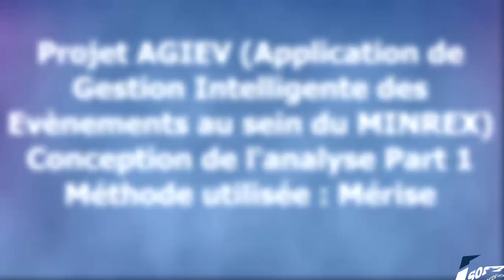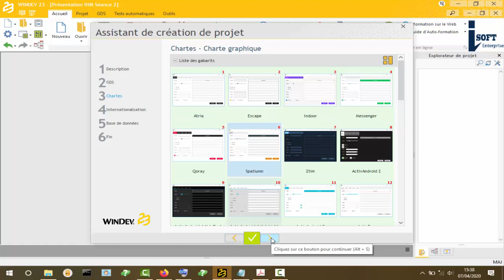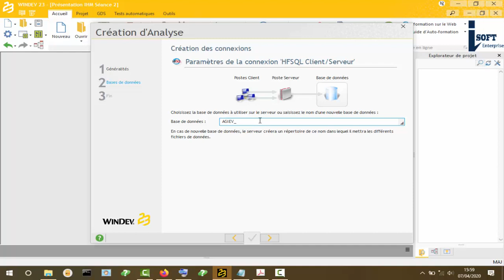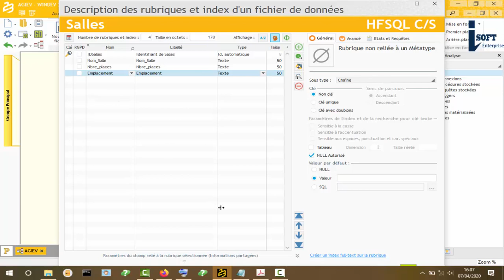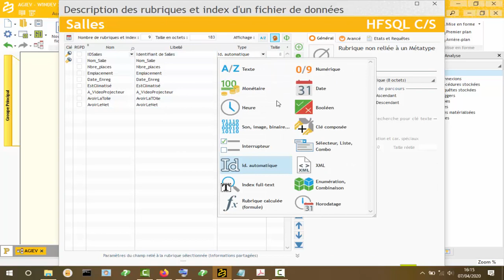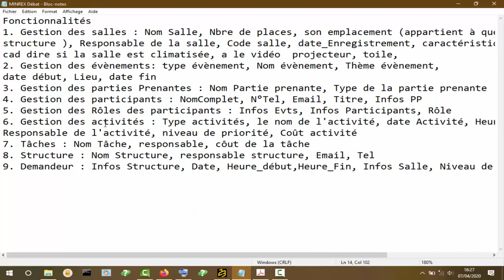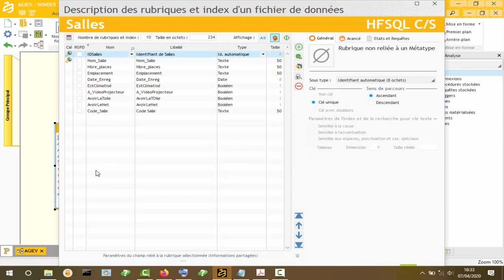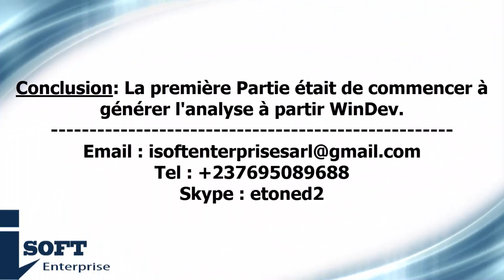MINREX WD Training - Leçon 8 : Gestion des évènements -Conception de l'analyse Part 1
Etape 1

Faire le Modèle Conceptuel de Données en créant les fichiers de données qui constitueront notre base de données
Etape 2
Générer le Modèle Logique de Données Relationnel en mettant les liaisons les différents fichiers de données tout en appliquant les règles de cardinalités
Appliquer les règles d'intégrité sur les fichiers de données